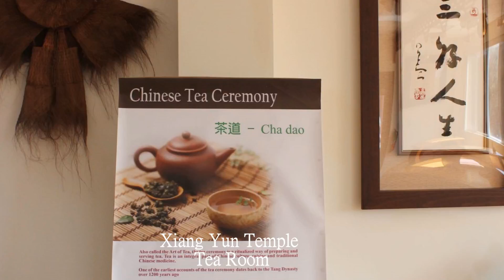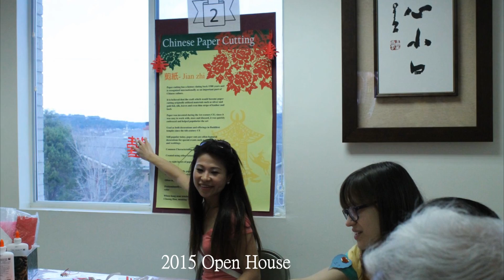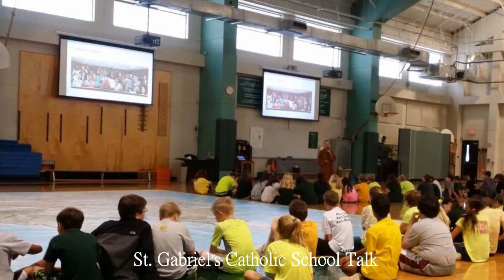2015 IBPS Austin Xiang Yun Temple Highlights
2015 Fo Guang Shan  Xiang Yun Temple Highlights